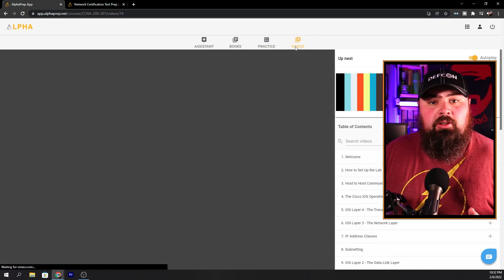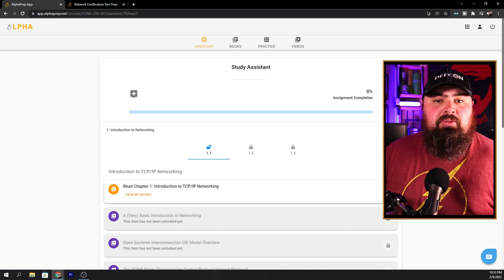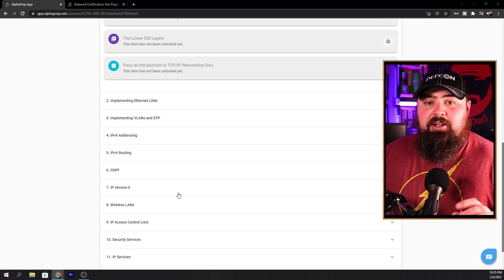What is AlphaPrep | Cisco CCNA Study Platform | How To Get CCNA Certification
AlphaPrep provides the machine learning exam preparation for technical certifications. Looking to practice with CCNA 200-301 exam questions? Perhaps you are more interested in a CompTIA video course? Experience what it's like to work with thousands of test questions that fit your study style. Receive help from live instructors and more.

⏰Time Stamps:
0:00 ⏩ Intro
0:30 ⏩ What is AlphaPrep
1:36 ⏩ Look inside AlphaPrep
3:23 ⏩ What sets them apart
4:28 ⏩ Recap